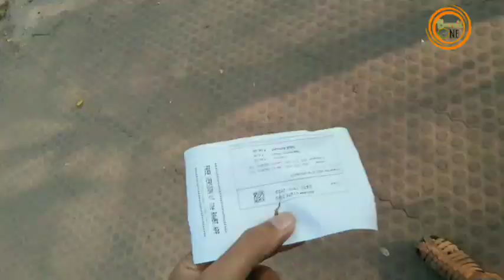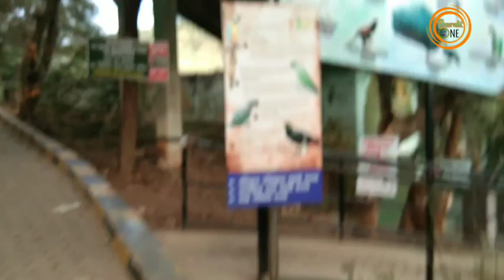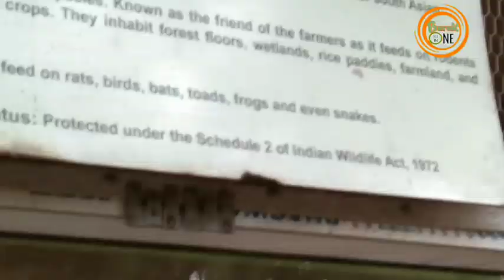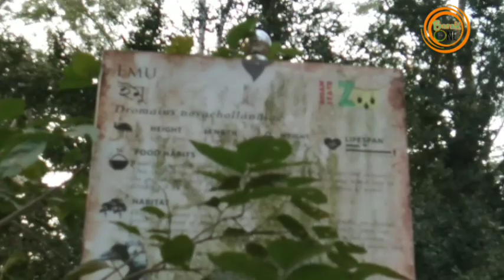VISITED Assam State Zoo cum Botanical Garden